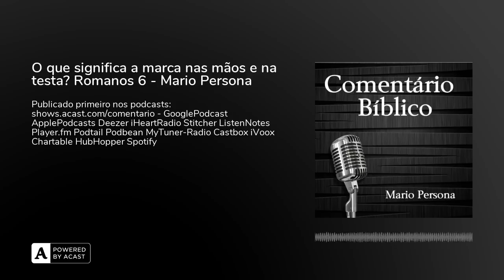O que significa a marca nas mãos e na testa? Romanos 6 - Mario Persona